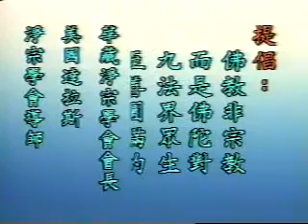淨空老法師:大佛頂首楞嚴經清淨明誨章（第一集）01/16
~台灣高雄元亨寺

影片字幕：
方丈老和尚，諸位法師，諸位同修：

       這一次學人有機會來到寶剎，應老和尚之命，與諸位同修說一點佛法，結結法緣。老和尚非常慈悲，要我講《大佛頂首楞嚴經》，正好是貴寶剎的講堂落成，這好像是諸佛菩薩為我們做了最好的安排。道場的建立，第一部講經，應當是講《地藏菩薩本願經》，我們有了地，要從心理上來建設。講堂落成，確實第一部應當要講《大佛頂首楞嚴經》。在中國自古以來，佛門常說：「開智慧的楞嚴。」講堂建立當然第一部要開智慧，這是很不可思議的感應。今天雖然我們不能講全部的《楞嚴》在這裡供養給諸位，但是這一章是《楞嚴經》裡面最重要的一段經文，也足以代表《大佛頂首楞嚴》的精神，這的確是值得我們珍惜的。

       在下午，老和尚帶我來參觀這個講堂。我看了之後，非常的歡喜。這個講堂有標準的現代化的設備，不僅是高雄第一道場，實在也是我們本省第一個講經的道場。如果我們放眼看大陸，可以講至少是在今天、在現代，這個的道場是全國第一道場。我們今天有幸來參加第一次的盛會，我想每一個人都感到非常的幸運。我們感謝老和尚對我們的賜予，也是本寺、本省的同修在老和尚大福報的庇佑之下，才有這樣殊勝莊嚴的講堂出現在此地。

       今天這個經本，諸位已經拿到了，經本上面有科判，科判是明朝交光大師所做的，就是《楞嚴經正脈》。科判繫在經文上面，我們一看經文的內容，就一目了然。但是今天是第一天，按照規矩，必須要將經題跟諸位同修作個簡單的介紹。